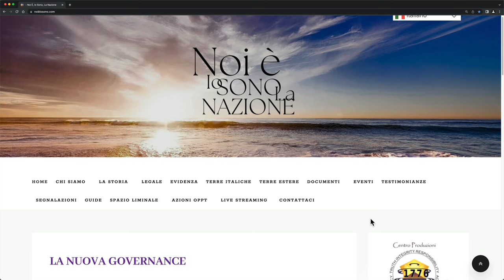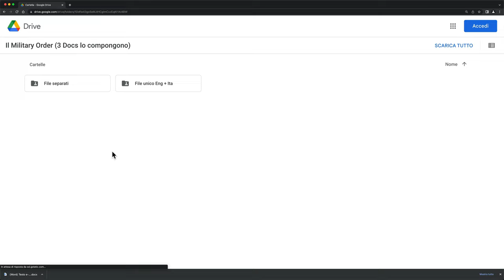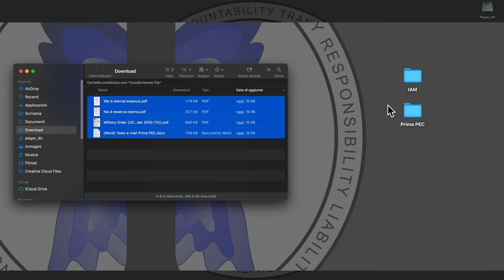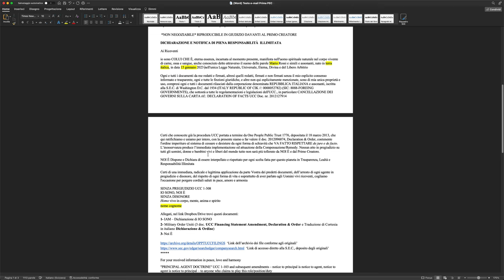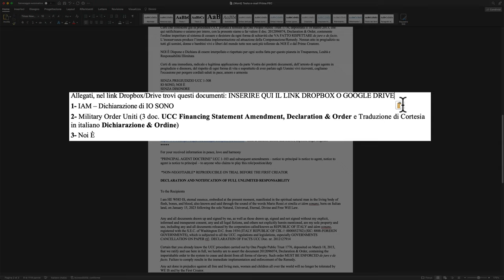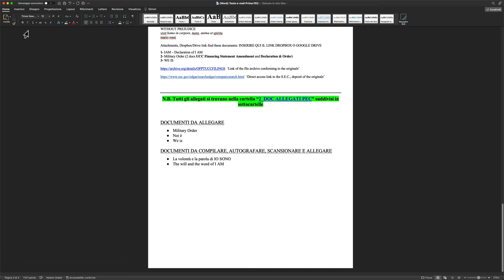Noi È Tutorial - Invio della Prima PEC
In questo tutorial con danilo d'antonio vedremo quali documenti sono necessari per l'invio della prima PEC e compileremo passo passo il corpo della mail.
Per ulteriori domande sui documenti, non esitate a contattare i referenti delle vostre terre, saranno lieti di aiutarvi per ogni difficoltà.

Per altri contenuti visita il sito ufficiale Centro Produzioni Noi È TV OPPT1776

Capitoli:
0:00 Scaricare il corpo PEC
0:38 Scaricare i documenti necessari
1:43 Ordinare i documenti sul computer
2:43 Compilazione del corpo PEC